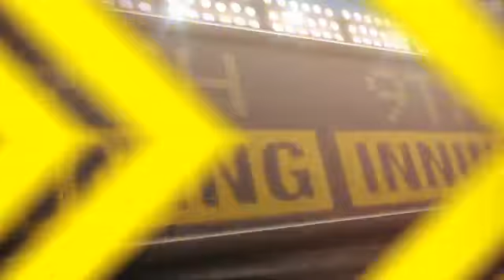2013/04/06 Recap: WSH 7, CIN 6 F/11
4/6/13: Nats hold off Reds' rally to win in extras